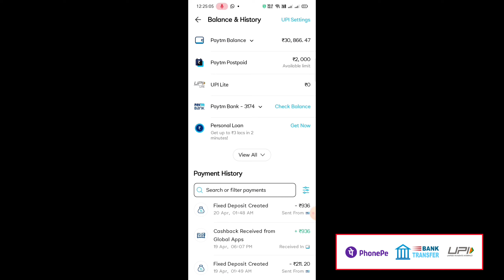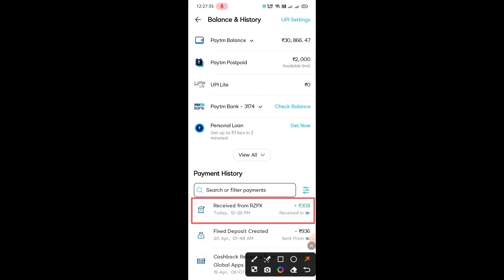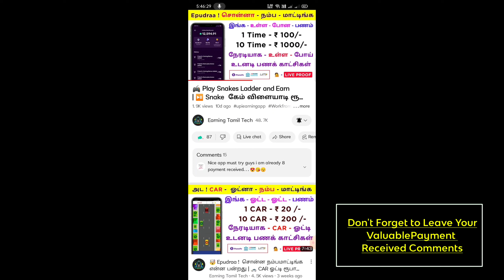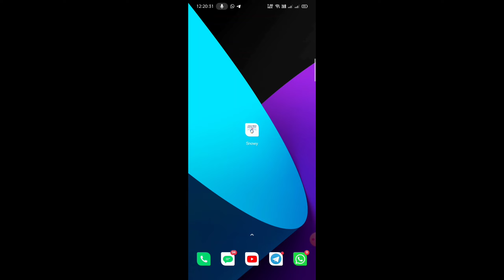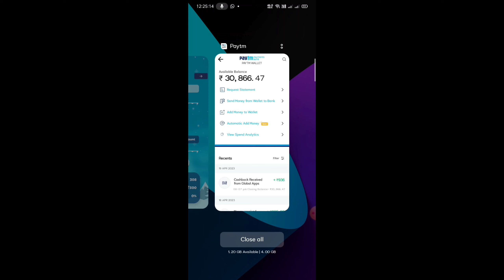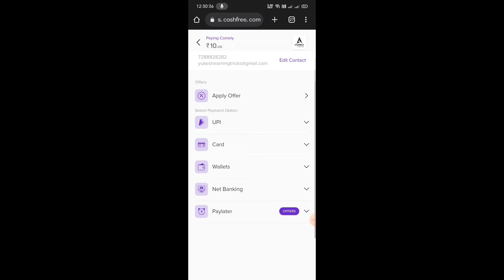🤯 Epudraa ! சொன்ன நம்பமாட்டிங்க என்ன பன்றது | Touch செய்து ரூபாய் 100க்கு 🔥 மேல் பணம் சம்பாதிக்கலாம்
💝 Refer Code - 001ETML

⚡😍 Minimum Redeem - ₹ 5 /- ( Timing : INSTANT)

2nd  Channel - @Earning Mode Now

Queries solved

earning apps
Rush App Unlimited Tricks tamil